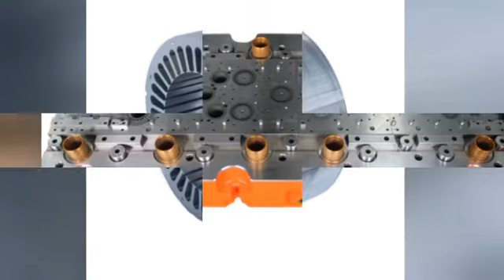Zwei mould factory , stator rotor stamping dies, electrical lamination dies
wechat;chinastampingdies
Motor stator rotor stamping dies
Motor lamination stacking stamping dies
Motor stator rotor core stamping dies
Motor stator rotor lamination stacking stamping dies
Motor core lamination stamping dies
Motor silicon steel stator rotor lamination stamping dies
Motor cold metal sheet lamination stamping dies
Motor core stacking stamping dies
Motor lamination stacking core
Motor stator and rotor lamination
Motor lamination interlock core
Motor Stacking motor core
Motor Stacking motor lamination
Motor lamination stacking
Motor lamination interlock
Motor Skew angle motor core
Motor core
Motor lamination
Motor lamination core
Motor core lamination
Motor stator stamping dies
Motor rotor stamping dies
Motor Stator core stamping dies
Motor Rotor core stamping dies
Motor Rotor lamination stamping dies
Rotor Laminations stamping dies
Stator Laminations stamping dies
Notching Laminations stamping dies
Welding Laminations stamping dies
Segmented Stator Laminations stamping dies
Armature Laminations stamping dies
Transformer Laminations stamping dies
Trimmed Laminations stamping dies
Vent Laminations stamping dies
Stake Core Laminations stamping dies
Progressive Dies
Compound Dies
Notching Dies
Progressive Staking Dies
Semi-Processed and Fully Processed Silicon Steel
Cold Rolled Motor Lamination Steel
z-wei stamping die & mould co.,ltd is a professional and experienced high speed continuous stamping motor iron core precision mould manufacturer with advanced equipments. We specialize in manufacturing various kinds of motor core, auto electric parts, ammeter, and transformer core progressive dies.Our dedicated R & D team comprised 30 personnel who have more than 10 years working experience. Quality is our culture. All moulds are developed by senior engineers which fully guarantee the life span and high-precision.

Equipemnt:In WEDM workshop, we have 8 sets Japan sodick Walking wire.Their precision can reach ±1μm while roughness at Ra0.1. With the development of φ0.03mm tungsten wire, we can use these WEDM to process slots in width of 0.05mm and chamfer in radius of 0.05mm. Technicians here provide you with accurate dimensional precision and good surface finish.
Team:We have proficient engineers and operators,who engage in technical research and development. We use software PRO-E, CAD-CMA,CIMA-TRON,LK/DMS5.5 for design,production and testing to ensure our products are rated as world class quality.